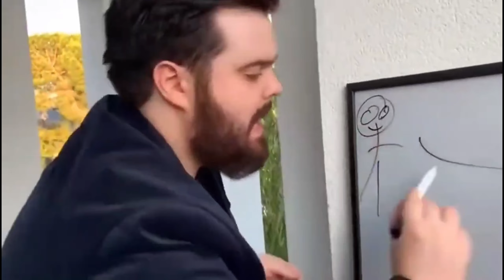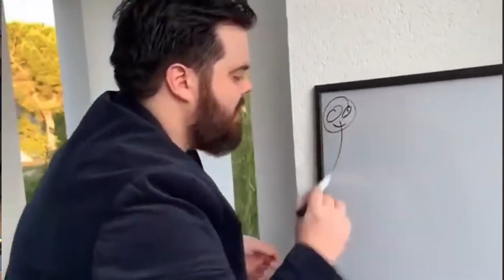Unveiling the Future of Team Fortress 2: What's in Store?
In this Bananoker classic, I theorize about a future in which TF2 has been made modern to fit into the new gaming industry it doesn't fit into with its decades of age.